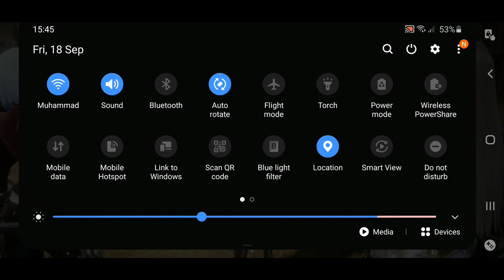V4 gameplay story made chapter 3 part 15 ( Market On Fringe)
V4 gameplay story made chapter 3 part 15 ( Market On Fringe) search for the sentry (An indie job) gameplay. V4 GAMEPLAY gente: mmrpg: platform PC& ANDROID VIRGIN ☆ chapter 3 episode progress Episode 4 the companion s' .. ☆powerd by unreal ( A kinght 'S Humanity Remove Demon Markings Ner Kanuk) ) experience the world of syllabus, a one paradises , land that is now being threat as they advance in the game 🎮 which oveened by demonic faces, as the Alliance fighters to defend it from guardian and the onece- Mighty Scoria knights . set in vibrant one world V4 features Six , 6 offense- focused classes including Enchantress Slayer and knight, allowing class the opportunity deal maximum damage ad description as they navigate through the adventure- Pecked environment players can forge powerful alliance explorer teams , and conquer the battlefield in action- filled real - time players version players (PvP) Experiencesr 50 customization options players can individuilze their character with instructions weapons and armor the can their heroes in battle to unlock their true potential.  V4 aso brings players-drven marketplace through the Trading post, which allows players set prices for equipment and times.  Cross platforms capabilities allows players to experience the immersve world of V4 at any time , whether ready to fight at home of the go , players all cross the world this will features some gameplay of new mmorpg fom nexon V4 this is mens a guide or wallk- through is 's just me playing the game please remember to visit official channel for access and lesst information V4 (THE ONCE SHINING KINIGTS )) check out by Last-Prince